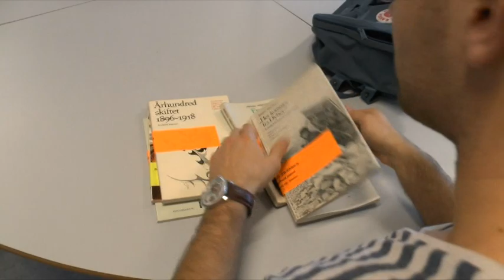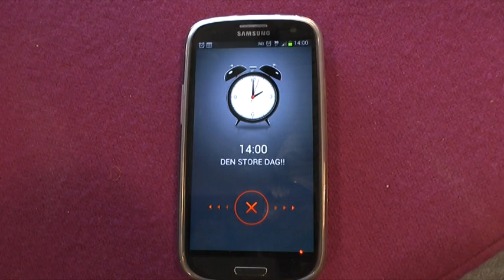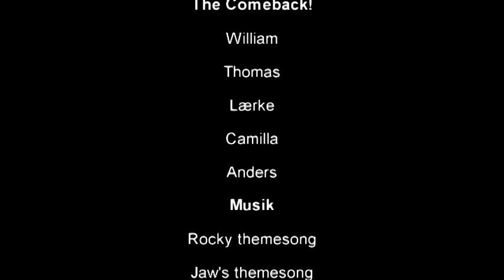"The Comeback" - filmproduktion fra mediefag på Randers HF & VUC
Produktion fra valgfaget mediefag på Randers HF & VUC, juni 2013